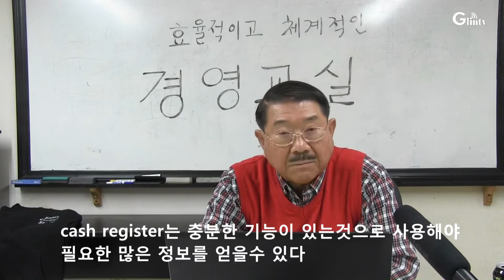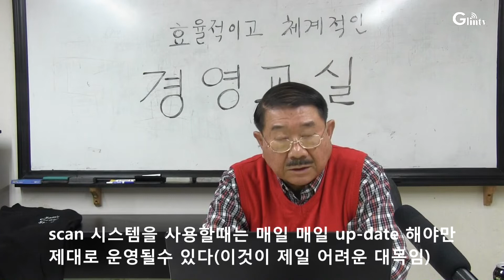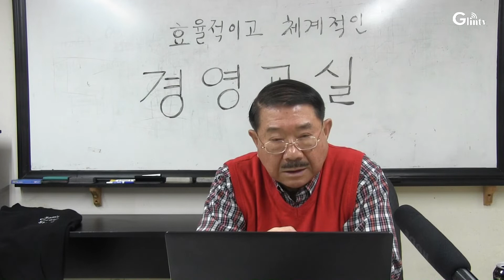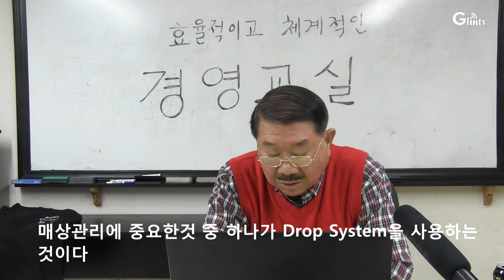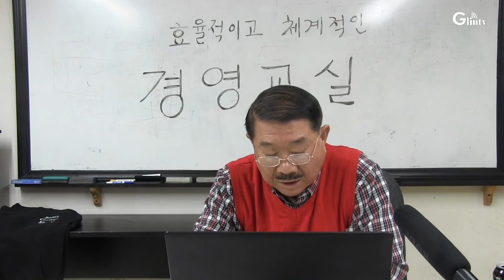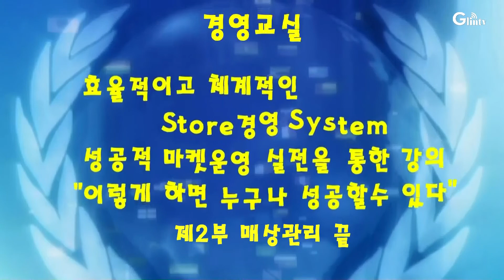미국서 소형마켓이 성공하려면.. 제2부 매상관리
소형마켓도 성공적인 경영을 위해서는 체계적이고 효율적인 경영 시스템이 필요하다. 이를위한 실전  경영교실 제2부로 '매상관리'를 알아본다